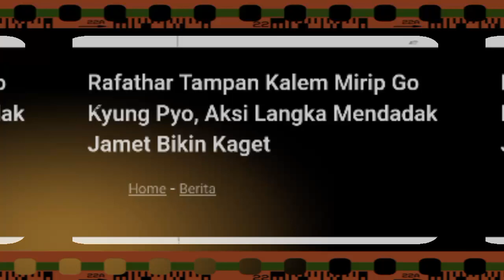Rafathar Tampan Kalem Mirip Go Kyung Pyo, Aksi Langka Mendadak Jamet Bikin Kaget